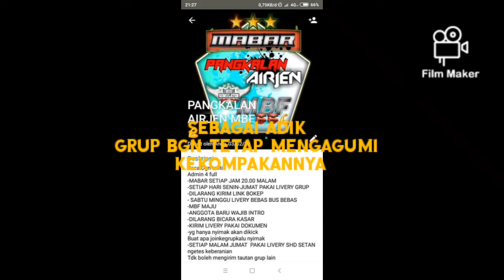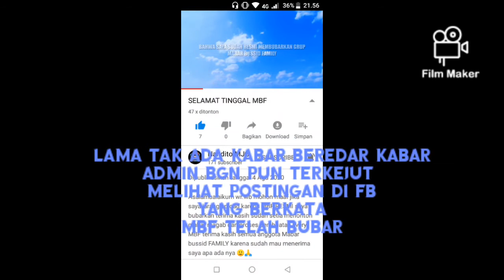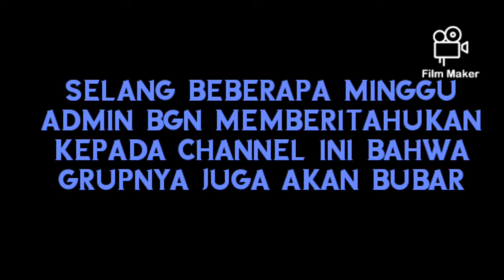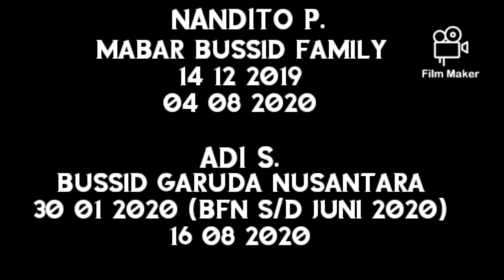SELAMAT TINGGAL BGN & MBF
👏👏👏 Haaaaaaiiiiiiiii. ! Gimana video kali ini. ?

🔴 INTRO HANYA DIBUAT KHUSUS TIDAK PERMANEN

🔶KEDUA GRUP MABAR BUSSID TERSEBUT BISA DIBILANG GRUP ADIK KAKAK KARNA BGN DIBANGUN TIDAK LAMA SETELAH MBF, NAMUN SAYANG KEDUA GRUP TELAH MEMBUBARKAN DIRI DI BULAN YANG SAMA DENGAN TANGGAL BERBEDA

🙏SPECIAL THANKS TO:
ALLAH SWT
NANDITO PERMANA
ADI SAPUTRA
MABAR BUSSID FAMILY
BUSSID GARUDA NUSANTARA

⚠️LAPORKAN KESALAHAN VIDEO INI KEPADA ADMIN

ADMIN BGN:
"Tampil Sederhana Tak Perlu Berlebihan"

✔️JIKA TIDAK ADA MBF MUNGKIN BGN YANG SEKARANG JUGA TIDAK PERNAH AKAN DIBANGUN

TERIMA KASIH TELAH MENGKLIK DAN MENONTON VIDEO INI SAMPAI HABIS

🙏SEMOGA SEMUANYA SEHAT WAL AFIAT🙏